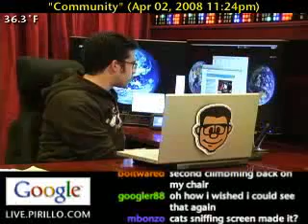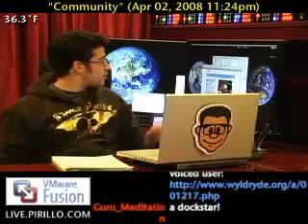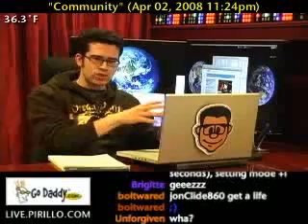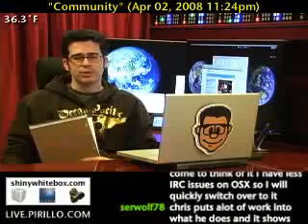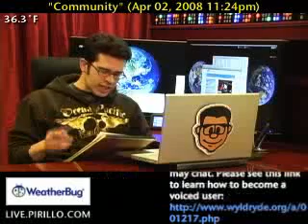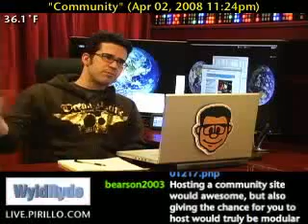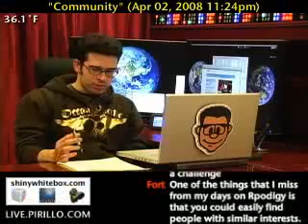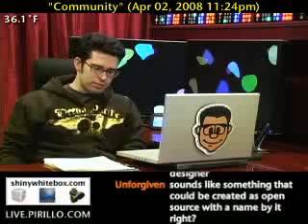Google Docs has a Community?!?!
- If you got an email from someone alledging to be on the "Google Docs Team"... would you believe it? I didn't, because they were asking if I would like to post to the Google Docs blog to help other users. True enough... Google Docs is knocking on my Virtual door.